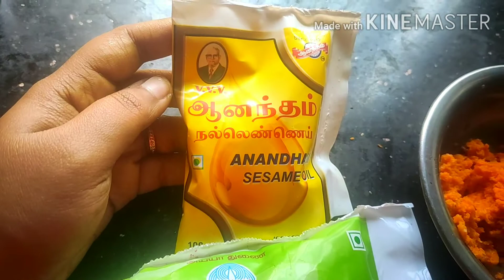தமிழில்-How to get a clear face|skin whitening naturally at home in tamil |Making turmeric oil tamil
Making and benefit of raw turmeric oil.. It is the best essential oil...
-support and strengthen immune function and encourage a positive response
-soothe the mind and uplift the mood with its warm, woody, earthy, and spicy scent
-promote positive emotions and increased energy
-address negative emotions, fatigue, loss of appetite,
headaches, and symptoms of allergies, colds, and fevers